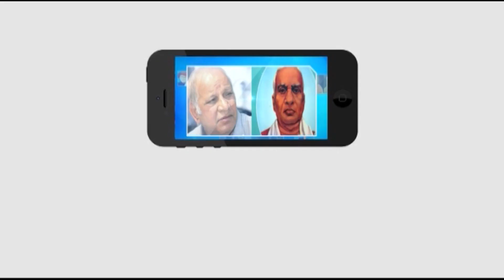సురభి వాణీదేవికి నిరాశ || Masterkey Tv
Category